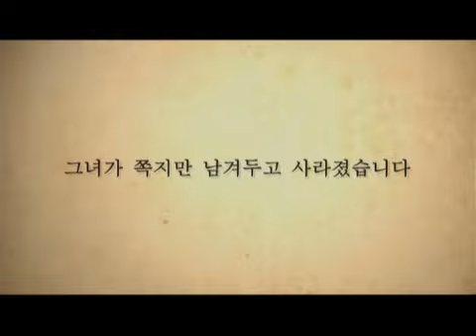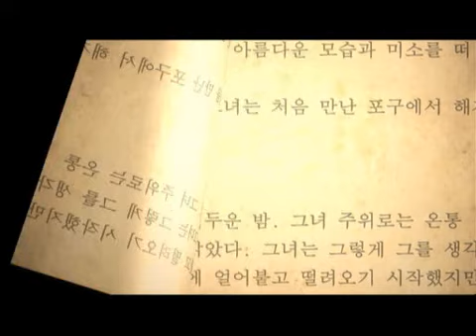Korean Movie 그 남자의 책 198쪽 (Heartbreak Library. 2008) Trailer B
그 남자의 책 198쪽 (Heartbreak Library/ Geu NamJaUi Chaek 198Jjok)
2008/ South Korea/ 97min/ Romance, Drama
Director: 김정권 (Kim Jung-kwon)
Cast: 이동욱 (Lee Dong-wook), 유진 (Eugene), 조아라, 기주봉, 유태균, 조덕현
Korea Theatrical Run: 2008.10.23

Synopsis:
 Joon-o, a man veiled in mystery, goes to the library every day and looks for any clue on page 198 that would help him find his former girlfriend who left him. He fails to find the reason for her disappearance. Although she lives hard every day, Eun-soo, the woman, feels the vacancy of life after the loss of her love. Then she discovers a man looking for only page 198, and being curious about his story, she decides to help the mysterious man Joon-o uncover the 'secret of page 198', which he is anxious to find. The harder the man and woman try to find the secret of page 198, the more troubled they feel because of the past moments of their love. Along with the passage of time when they are together, Joon-o and Eun-soo discover a new feeling in their chests.

그남자의책198쪽 예고편 Trailer 뮤직비디오 MV